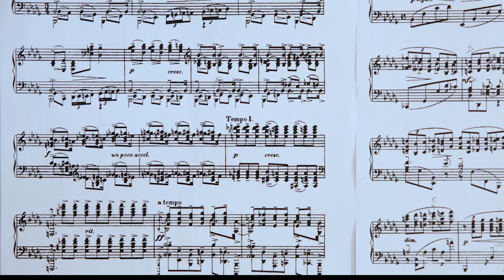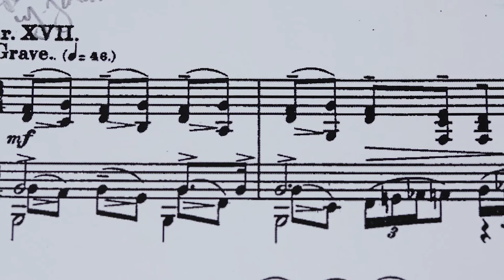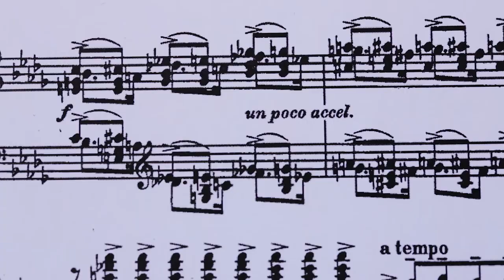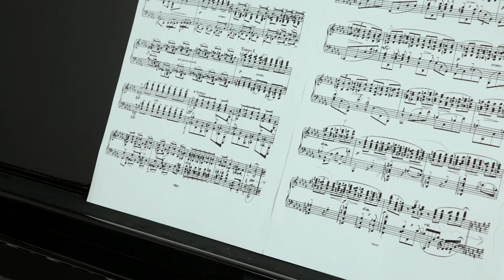Rachmaninov, Chopin Variations, Var. 17 commentée et jouée par Aglaya Zinchenko